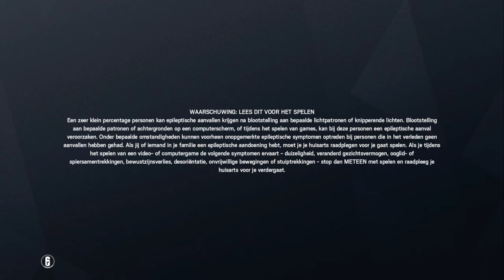NEW GAME OP MIJN KANAAL TOM CLANCY'S RAINBOW SIX | SIEGE